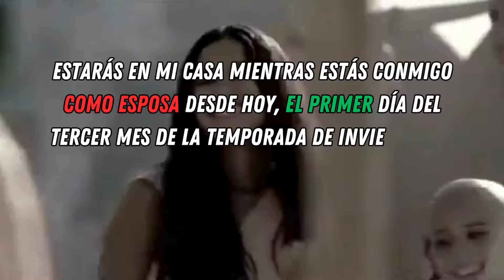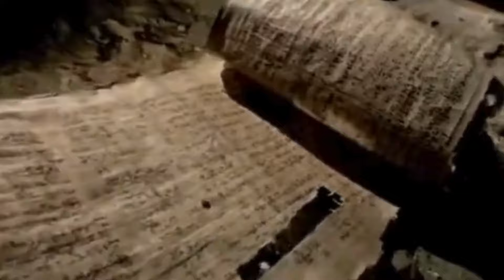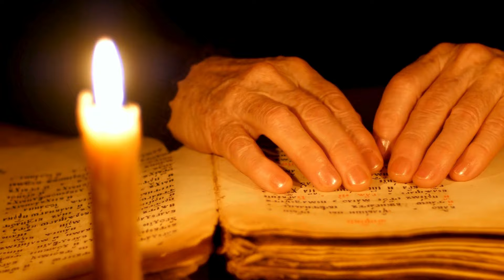"CÓMO ERA EL SEXO, EL AMOR Y EL MATRIMONIO EN EL ANTIGUO EGIPTO"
En este fascinante video exploramos cómo eran el amor, el sexo y el matrimonio en el Antiguo Egipto, revelando sorprendentes detalles sobre las costumbres y prácticas de esta antigua civilización. Aunque a menudo percibimos a los antiguos egipcios como muy diferentes a nosotros, descubrirás que compartían las mismas dudas, miedos y motivaciones en relación con estos conceptos fundamentales.
Desde la posición de las mujeres en la sociedad egipcia hasta las intrigantes ceremonias matrimoniales, este video ofrece una visión detallada de cómo los antiguos egipcios abordaban el amor y las relaciones sexuales. Exploramos los matrimonios temporales o de prueba, las recetas médicas para problemas sexuales y la sorprendente actitud hacia la homosexualidad en el Antiguo Egipto.
Descubre cómo los egipcios manejaban el divorcio y las razones comunes que llevaban a la disolución de un matrimonio, así como las prácticas anticonceptivas y los remedios antiguos utilizados para problemas sexuales. Además, analizamos las tradiciones matrimoniales y las complejidades de las relaciones en esta civilización milenaria.
En definitiva, este video ofrece una mirada completa y esclarecedora sobre cómo los antiguos egipcios concebían y vivían el amor, el sexo y el matrimonio. ¡No te lo pierdas!